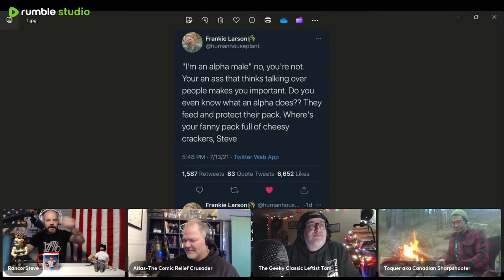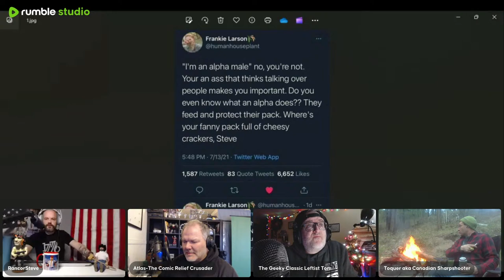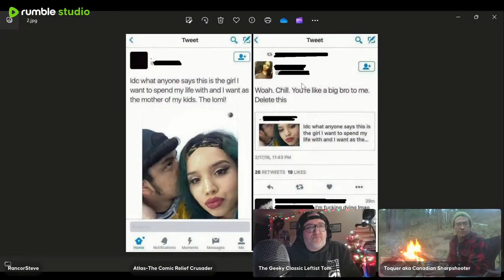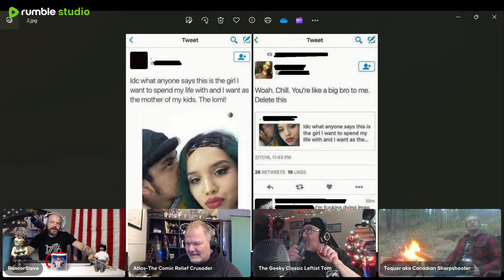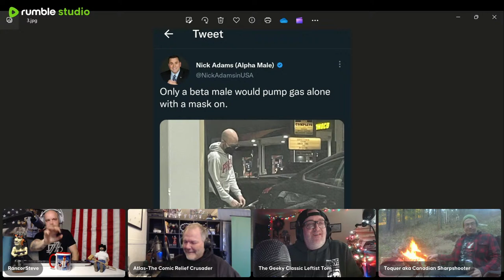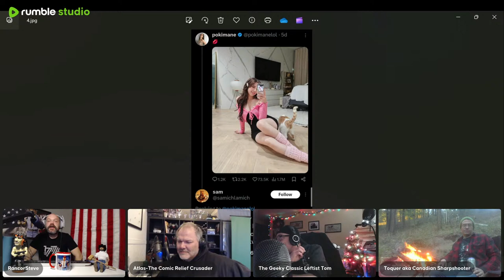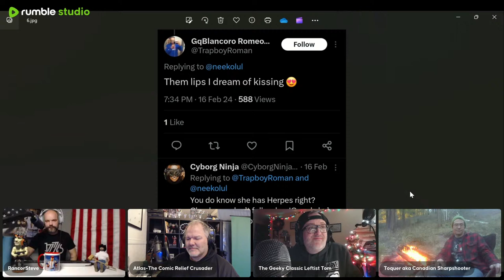Man-O-Rama Ep. 70: The 2nd Amendment 7PM PST 10PM EST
join us tonight as the panel talk about what how important the 2nd Amendment is.